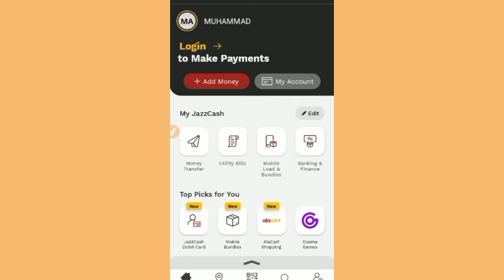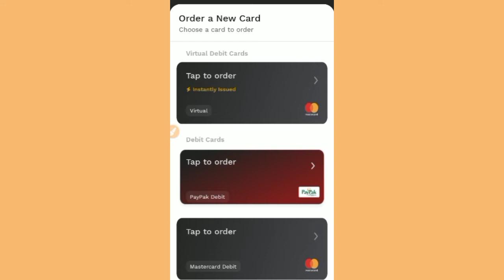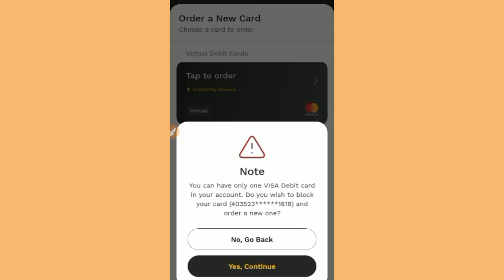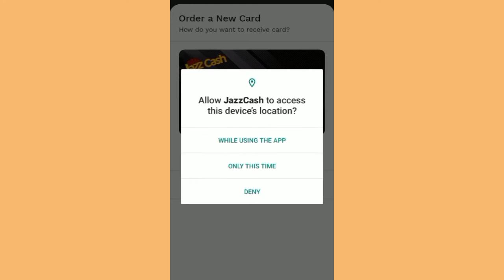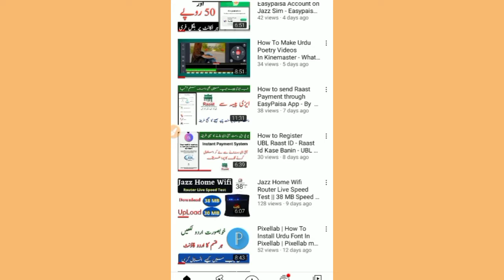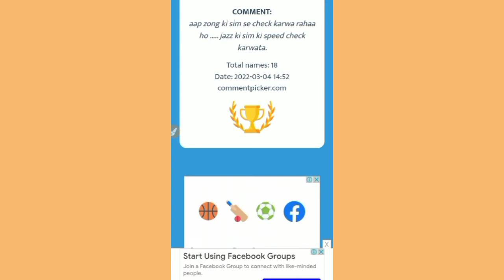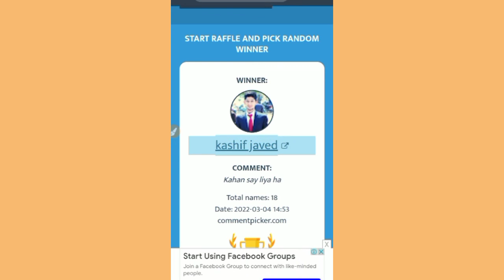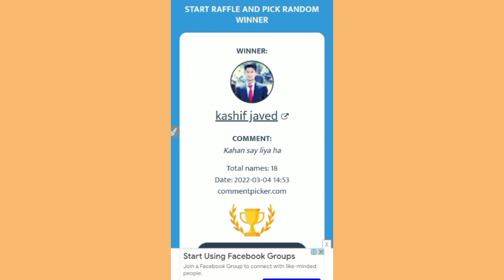Jazz Cash Mastercard Online shopping | JazzCash New Master Debit Card Complete Detail | By Abid Bhai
How are you guys if you also use JazzCash then this video is for you because today I will show you how you can apply for MasterCard for yourself  You will tell your friends in full detail how you can apply JazzCash MasterCard online
Abid Bhai